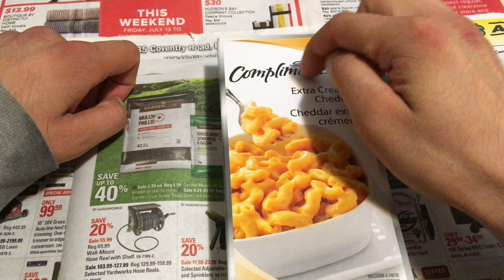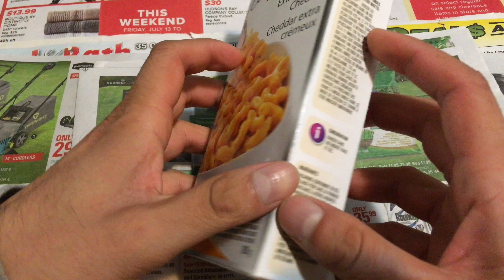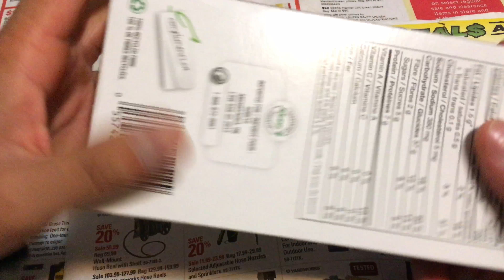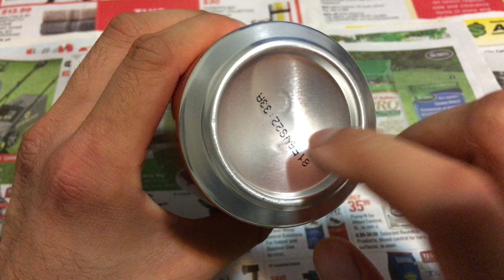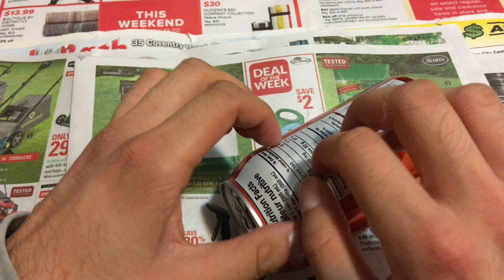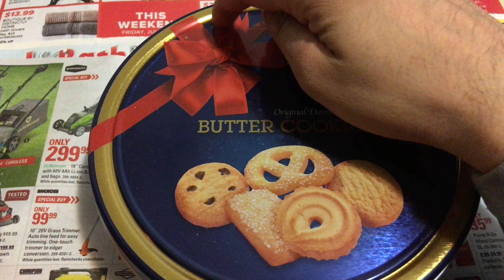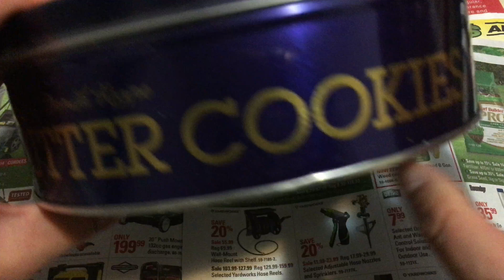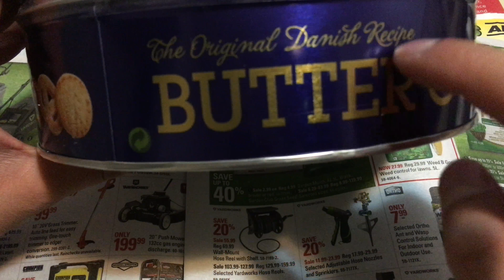ASMR Tracing & Tapping Sounds